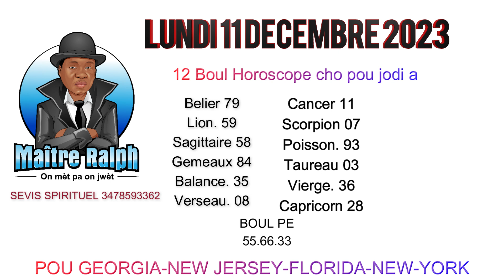12 BOUL HOROSCOPE AK TOUT KWA MAJIK